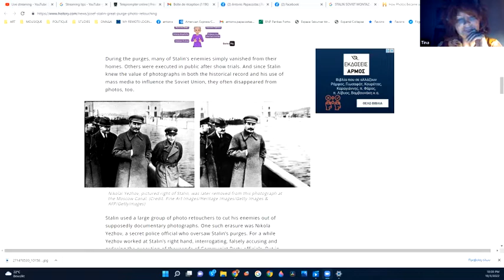Η ΖΩΗ ΩΣ ΕΙΚΟΝΑ. Είμαστε στην αρχή μιας νέας εποχής; ΕΡΩΤΗΣΗ ΑΝΤΩΝΗ ΠΑΠΑΚΩΣΤΑ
Η εικόνα στην υπηρεσία της πολιτικής προπαγάνδας